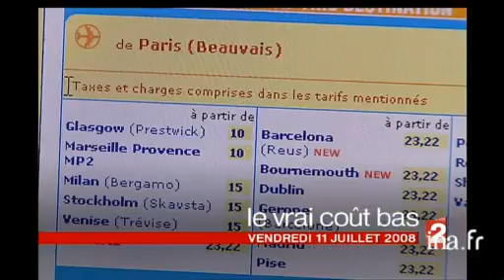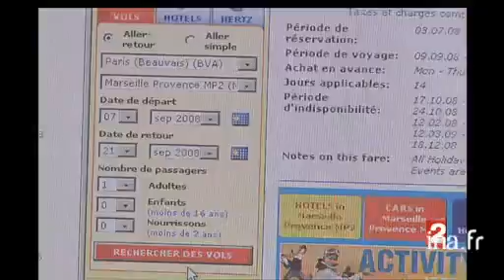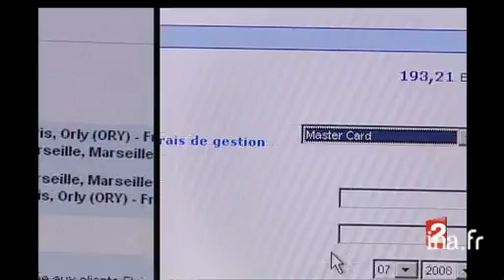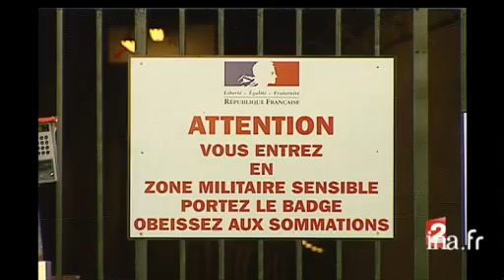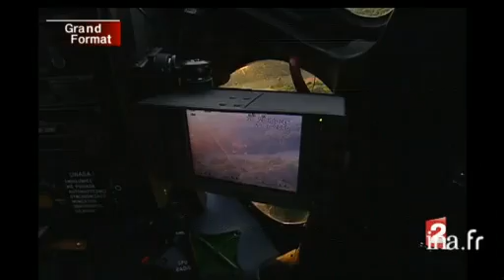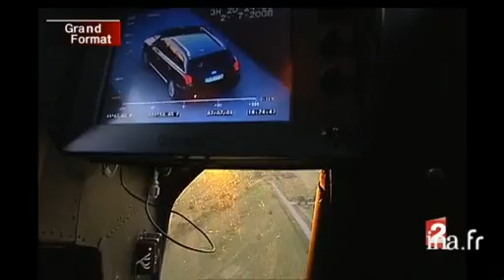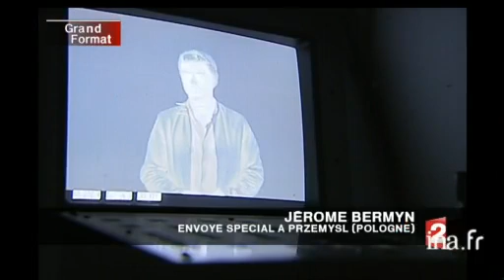20 heures : [émission du 11 Juillet 2008]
11 juillet 2008
1. [Plateau début]à 19:58:54:00 - 00:03:27:002. [Rhône : la foudre a fait deux victimes]à 20:02:21:00 - 00:01:23:00Reportage sur les orages dans le Rhône. Deux jardiniers sont morts, victimes de la foudre.Témoignage d'une habitante.Alternance d'images factuelles.3. [Plateau lancement : La Magdeleine sur Tarn : meurtre de 5 personnes]à 20:03:44:00 - 00:00:38:004. [La Magdeleine sur Tarn : meurtre de 5 personnes]à 20:04:22:00 - 00:01:40:00Reportage dans le village de La Magdeleine sur Tarne où Jean-Claude Vacquier est recherché pour le meurtre de cinq personnes, ses deux frères, ses deux fils et la petite amie de l'un d'eux. Le meurtrier présumé n'aurait pas supporté que sa femme lui [...]5. [Plateau lancement : La Magdeleine sur Tarn : meurtre de 5 personnes]à 20:06:02:00 - 00:00:11:006. [La Magdeleine sur Tarn : meurtre de 5 personnes]à 20:06:13:00 - 00:01:31:00Entretien avec Arnaud BOUTET sur l'avancée de l'enquête menée par la police à La Magdeleine sur Tarn.7. [Plateau lancement : Fuite radioactive de la centrale nucléaire de Tricastin et fermeture du site]à 20:07:44:00 - 00:00:23:008. [Fuite radioactive de la centrale nucléaire de Tricastin et fermeture du site]à 20:08:07:00 - 00:01:21:00Reportage. Une partie du site du Tricastin va fermer ses portes à la demande de l'autorité de sûreté nucléaire.Interview de Philippe LEDENVIC, de l'autorité de sûreté nucléaire, de Gilles SALGAS, directeur de la communication de la société [...]9. [Plateau lancement : Le parc nucléaire français et ses contrôles]à 20:09:28:00 - 00:00:19:0010. [Le parc nucléaire français et ses contrôles]à 20:09:47:00 - 00:01:34:00Reportage. Point sur les risques nucléaires en France et sur les modalités de contrôles des centrales par l'ASN (agence de sûreté nucléaire). Présentation du parc nucléaire français.Interview de Charles-Antoine LOUET, de l'autorité de sûreté [...]11. [Plateau lancement : Affaire de la cession d'Adidas : fin du litige entre Bernard Tapie et le Crédità 20:11:21:00 - 00:00:26:0012. [Affaire de la cession d'Adidas : fin du litige entre Bernard Tapie et le Crédit Lyonnais]à 20:11:47:00 - 00:01:23:00Reportage. Le tribunal arbitral a condamné le crédit Lyonnais à verser 285 millions d'euros à Bernard Tapie. En 1992, le Groupe Tapie décidait de vendre la marque Adidas et confiait la vente à la SDBO, filiale du Crédit Lyonnais, en cédant ses parts [...]13. [Plateau lancement : Le vrai prix des compagnies aériennes low cost]à 20:13:10:00 - 00:00:04:0014. [Le vrai prix des compagnies aériennes low cost]à 20:13:34:00 - 00:02:34:00Reportage sur les tarifs des compagnies aériennes à bas coûts (low cost)Selon la direction de la répression des fraudes, certaines compagnies sont en infraction avec les tarifs aériens : mauvaise information, billet indisponible, conditions de [...]15. [Plateau lancement : Mystérieuse surmortalité des huîtres des côtes atlantiques françaises]à 20:16:08:00 - 00:00:34:0016. [Mystérieuse surmortalité des huîtres des côtes atlantiques françaises]à 20:16:42:00 - 00:01:36:00Reportage. Les jeunes huîtres (naissain) élevées sur les côtés françaises sont frappées par un taux de mortalité élevé, encore inexpliqué.Interview de conchyliculteurs à Bouzigues, de Thierry LAUGIER, de l'Ifremer de Sète. [...]17. [Plateau lancement : Mise en examen des agresseurs de Rudy, un jeune juif du 19ème arrondissement deà 20:18:18:00 - 00:00:28:0018. [Mise en examen des agresseurs de Rudy, un jeune juif du 19ème arrondissement de paris]à 20:18:46:00 - 00:00:53:00Reportage. Mise en examen des agresseurs de Rudy, un jeune juif agé de 17 ans, roué de coups dans le 19ème arrondissement de Paris le 21 juin dernier.Commentaires sur images factuelles.19. [Plateau lancement : Londres : meurtres en série chez les jeunes]à 20:19:39:00 - 00:00:24:0020. [Londres : meurtres en série chez les jeunes]à 20:20:03:00 - 00:01:38:00Reportage à Londres. Tandis que Nigel Farmer vient d'être inculpé et trois autres suspects arrêtés pour le meurtre de Laurent Bonomo et de Gabriel Ferez, deux étudiants français tués à Londres le 29 juin dernier, 4 nouveaux crimes, au scénario [...]21. [Plateau brèves : formation du gouvernement d'union nationale au Liban]à 20:21:41:00 - 00:00:17:00Brève en images du nouveau gouvernement d'union nationale libanais réparti entre la majorité du Premier ministre, Fouad Siniora, et l'opposition du Hezbollah.22. Brève : BACHARà 20:21:58:00 - 00:00:10:0023. [Plateau brèves : le défilé militaire du 14 juillet]à 20:21:58:00 - 00:00:49:00Brève en images du défilé militaire du 14 juillet.24. [Pologne : des contrôles d'identité rigoureux aux frontières]à 20:22:47:00 - 00:03:22:00Reportage.